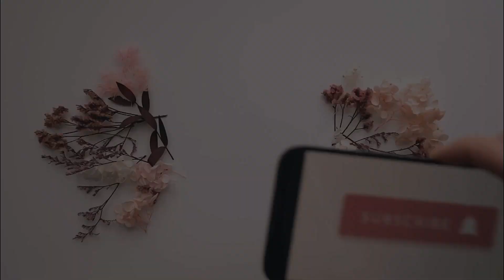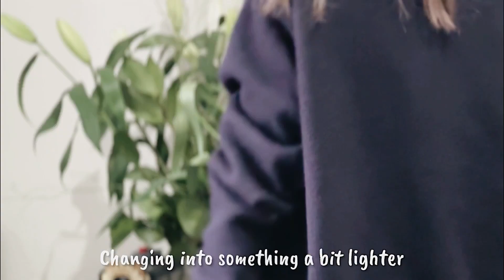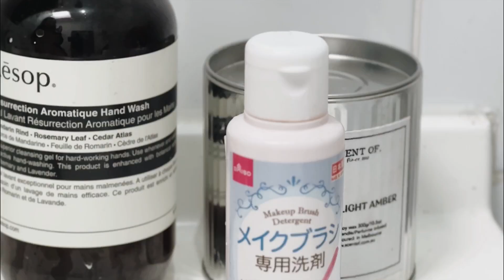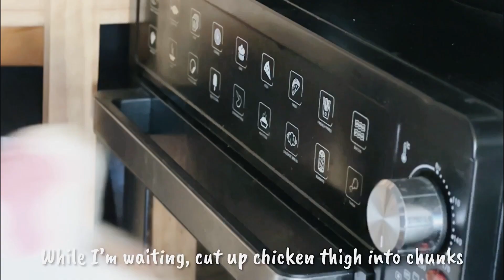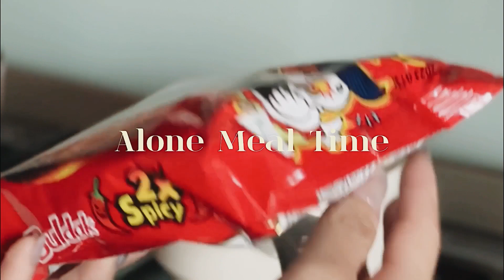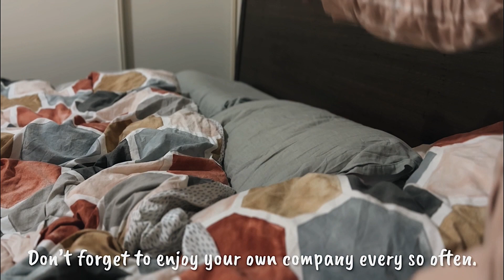A day home on my own, pretty home Cafe, self care routine and bubble bath | silent vlog 【中字】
another cosy home alone day, it's the perfect time for some self care and reset.

Daily Vlog | Daily Routine | Home Vlog | Melbourne Vlog | No talking Vlog | A day in my life | Silent Vlog |  疗愈系vlog | 沉浸式vlog